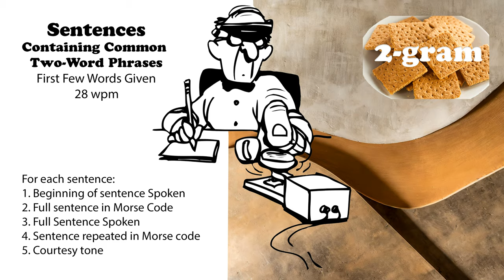Sentences Containing Common 2-Word Phrases with first words spoken - 28wpm